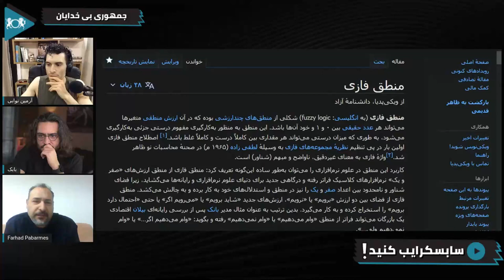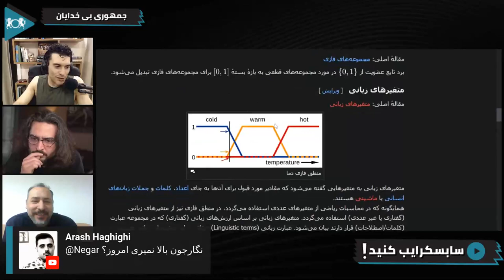منطق فازی و کارآیی آن در زندگی فردی | گفتگو با بی خدایان